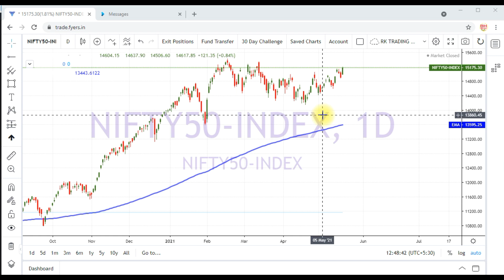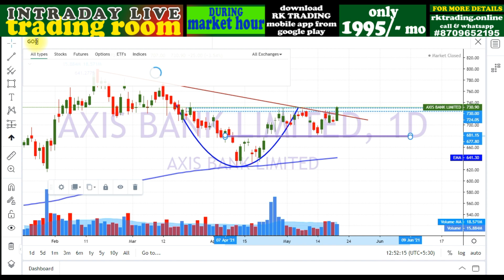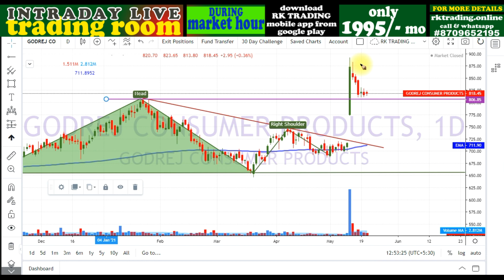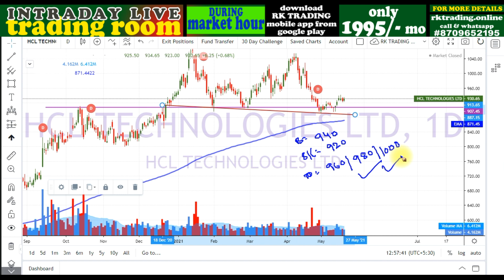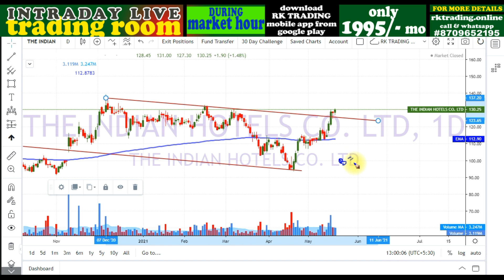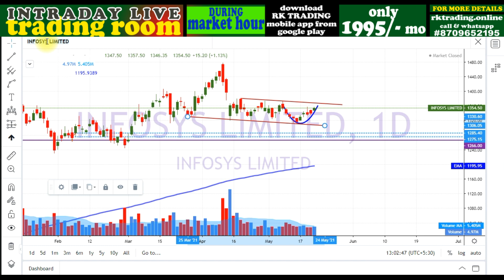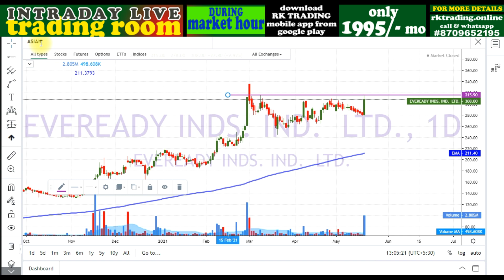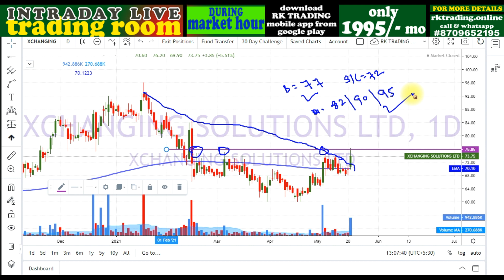SWING TRADING CALLS FOR JUNE 2021